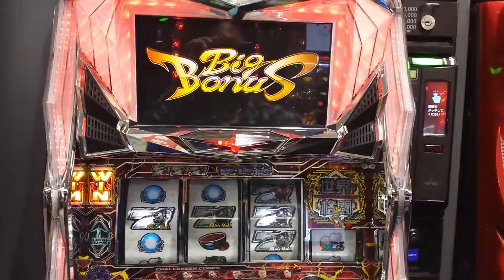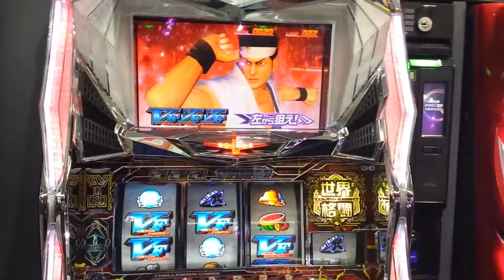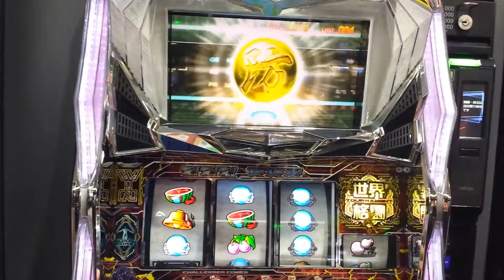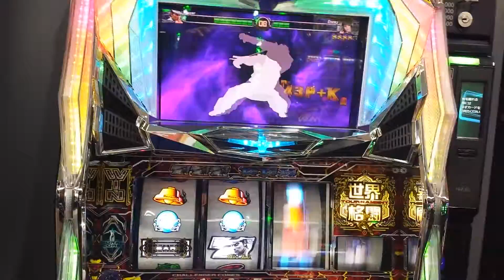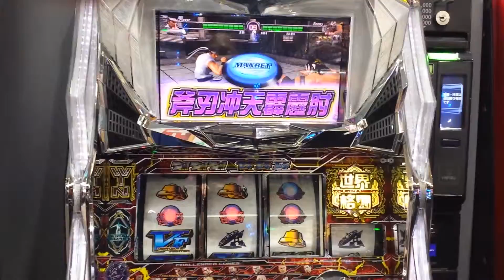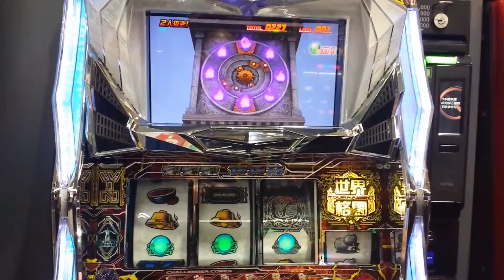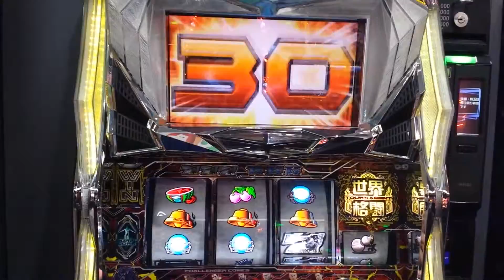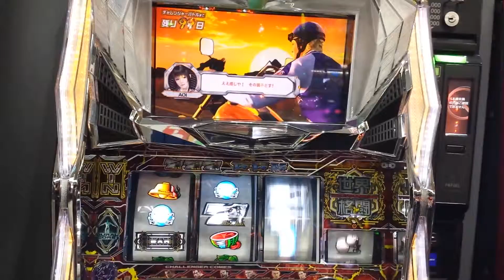【パチスロ バーチャファイター】世界格闘！勝ち抜きバトル！！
柔道家強いなwwでも復活パターンで勝利！！